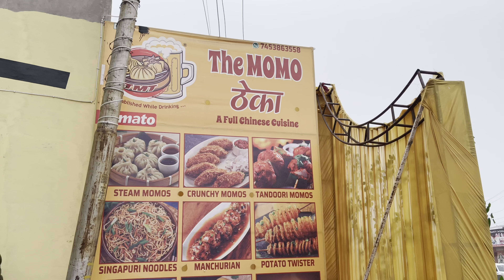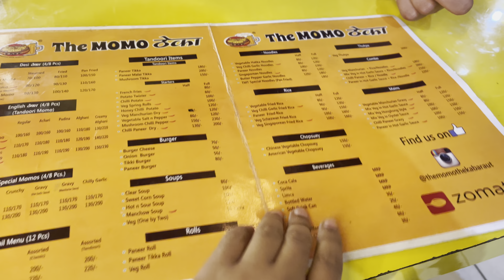Bua ai aj ghar pr || vlog -49